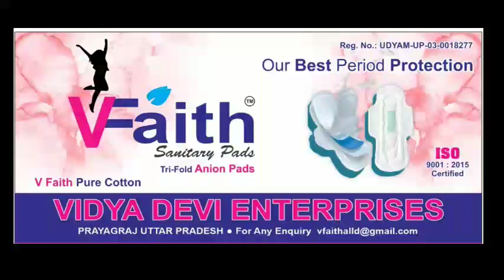देर रात हुए सड़क हादसे में गईं 5 लोगों की जान आधा दर्जन लोग हुए घायल